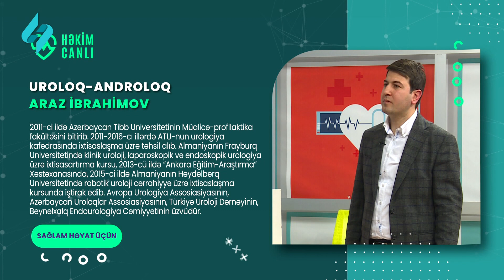Dar alt paltari geyinen kishilerin nezerine! | Hekimcanli 28.03.2022